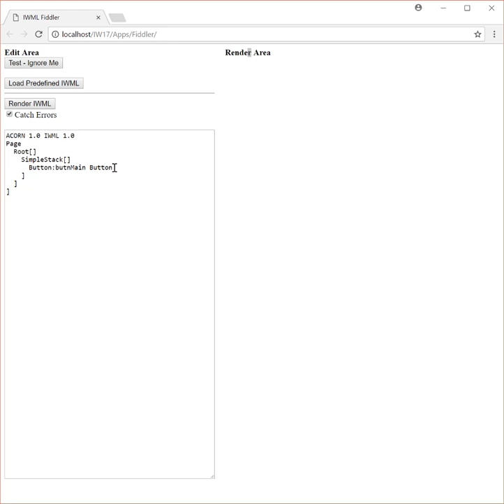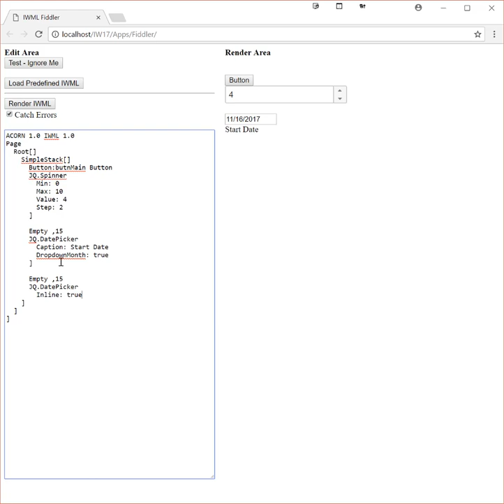IW17, IWML, JQuery